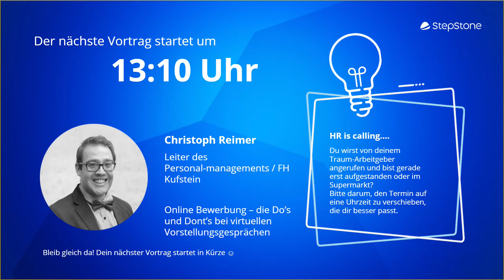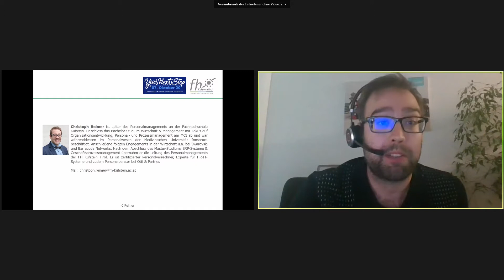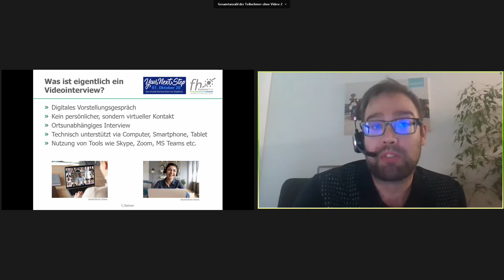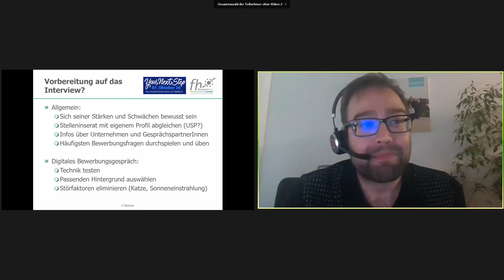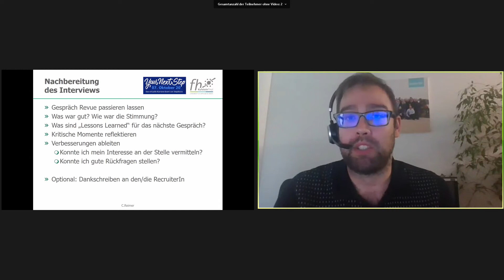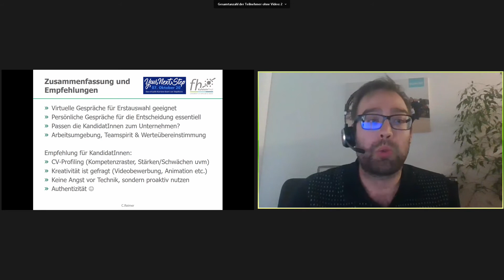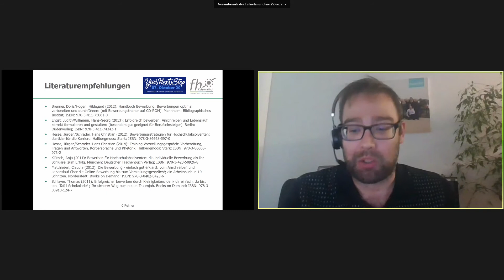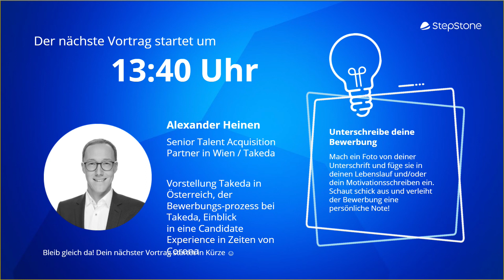Tipps für das virtuelle Vorstellungsgespräch von Christoph Reimer - YOUR NEXT STEP am 07.10.